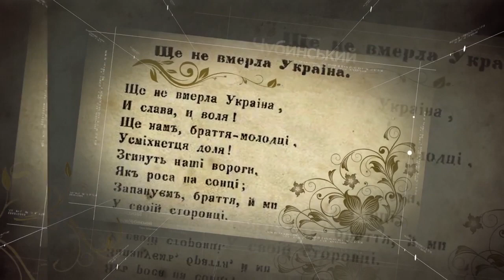Павло Чубинський: маловідомі факти про автора тексту Гімну «Ще не вмерла Україна»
У 2019 році Україна відзначила 180-річчя з дня народження відомого фольклориста, етнографа і громадського діяча Павла Платоновича Чубинського. Більшості він відомий як автор тексту Гімну «Ще не вмерла Україна». Але для своїх сучасників він був передусім невтомним дослідником українських звичаїв, традицій, культурної спадщини нашого народу.

До Дня Незалежності України Інститут національної пам’яті спільно з Bober Studio Film презентує ролик про Павла Чубинського, який демонструє усю багатогранність таланту вченого.

Ролик вийшов у серії «Люди епохи», започаткованої Українським інститутом національної пам’яті.

Дякуємо за вподобайку 👍 цьому відео 👏
Допомагайте в поширенні Українського контенту!
💙💛 Слава Україні! ❤️🖤